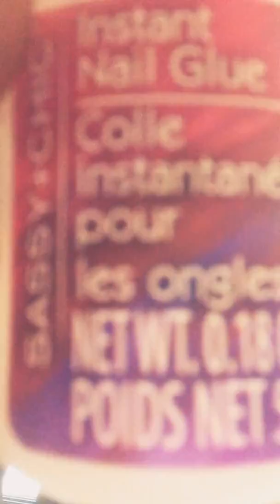February 10, 2019